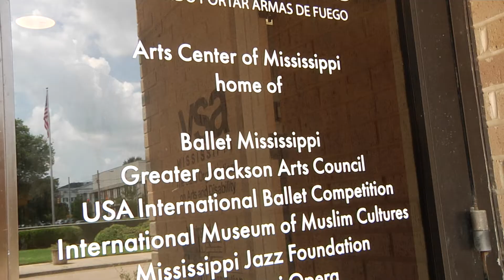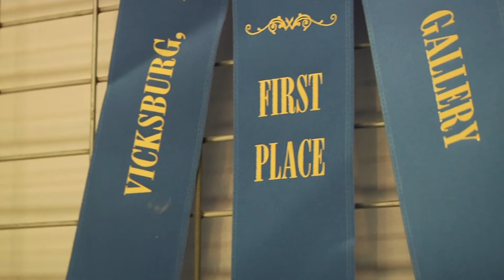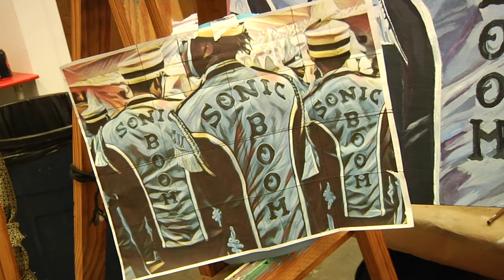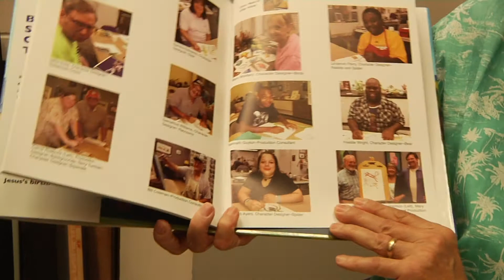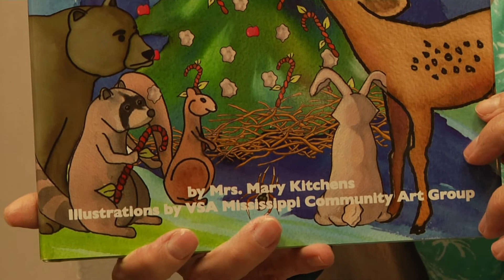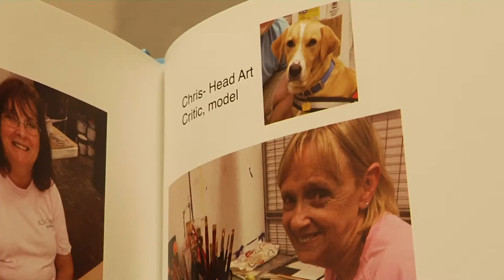Arts for All Mississippi